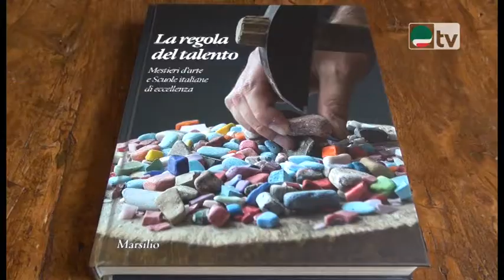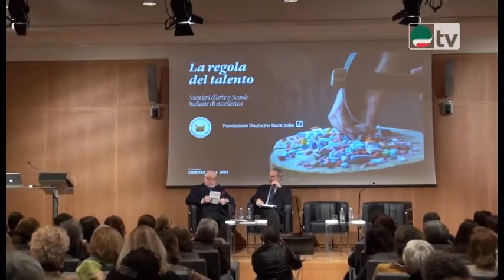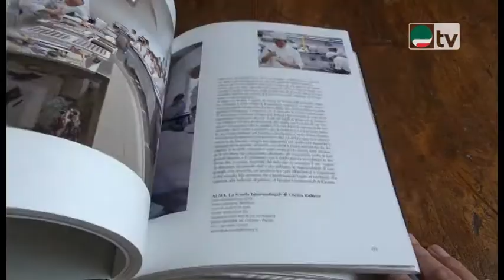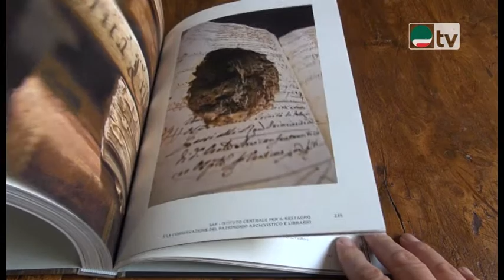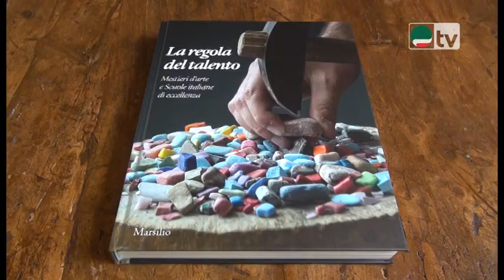Un libro, un personaggio Gualtiero Marchesi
Mauro Cereda ha intervistato uno dei più noti chef al mondo, un vero e proprio maestro, un ambasciatore  della cucina italiana. Gualtiero Marchesi, intervenuto a Milano alla presentazione del libro "Le regole del talento" che racconta le 17 migliori scuole italiane sui mestieri d'arte. Marchesi, in particolare è rettore di Alma, la Scuola internazionale di cucina di Colorno, nel parmense.
24 marzo 2014